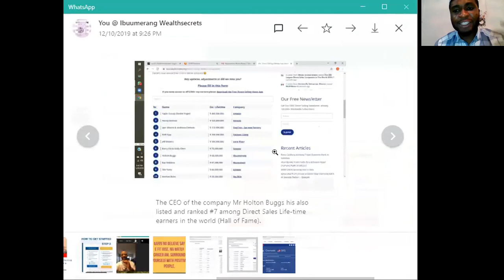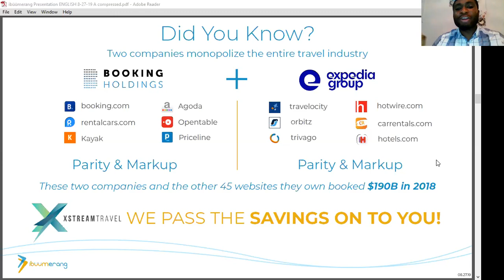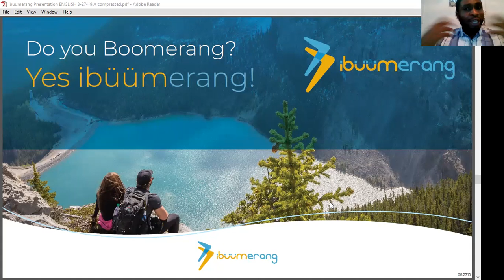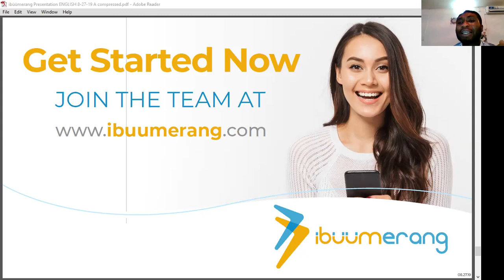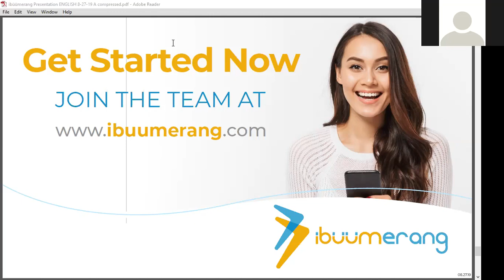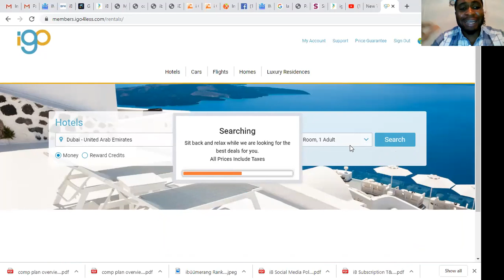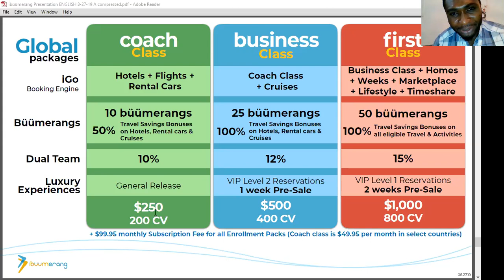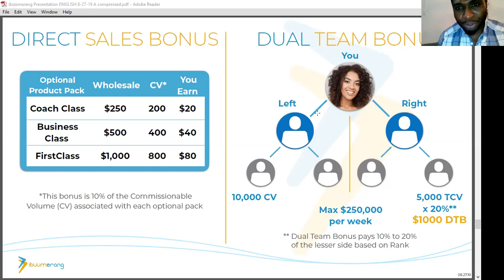Ibuumerang Business Opportunity Presentation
New Disruption in the Airspace that will help you make money when you help people safes money.